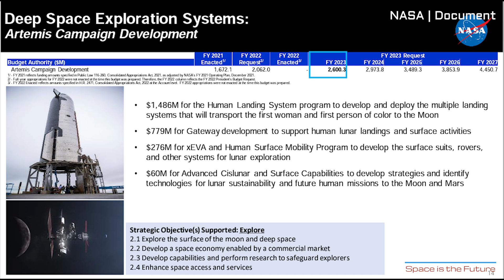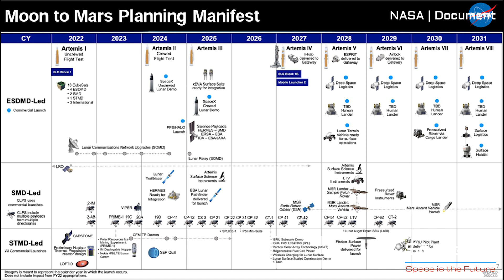Elon Musk Announced SpaceX's New Goal + NASA's Mega $26 Billion Budget | SpaceX Update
Elon Musk Congratulated his Falcon 9 team and Starlink for their excellent progress. He revealed SpaceX's new goal of 60 Launches in 2022.

The White House has proposed a budget of $26bn for FY 2023, an increase of $2bn from this year's budget laying emphasis on the Artemis Program.